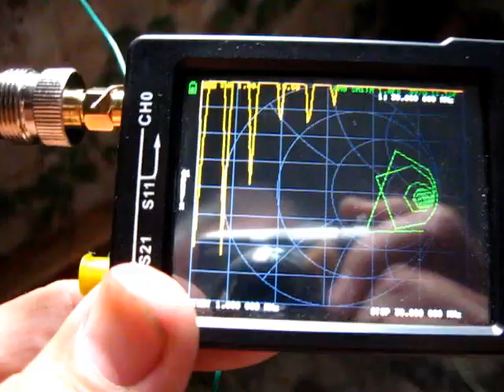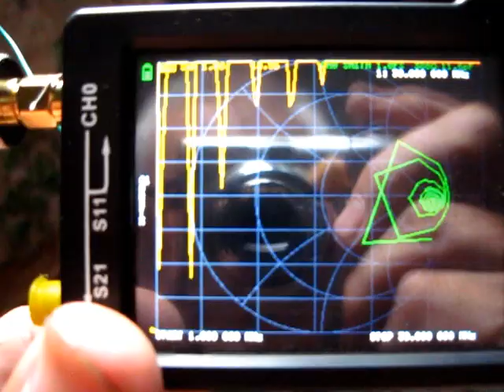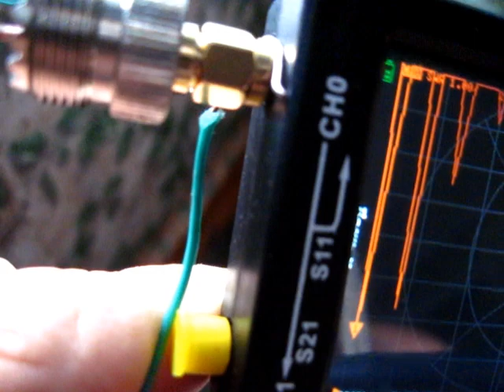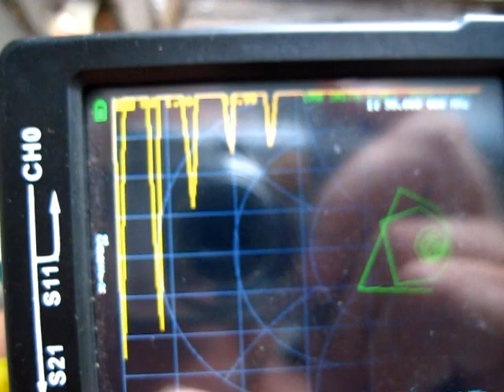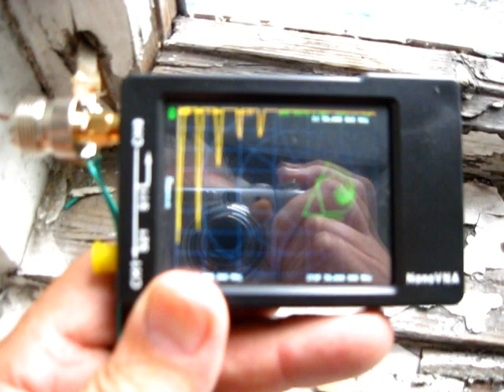Антенна Наклонный Длинный Луч восстанавливаю для работы в эфире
Восстановил свой позывной, Пришло время восстановить свою антенну